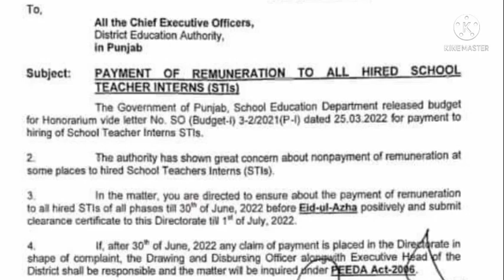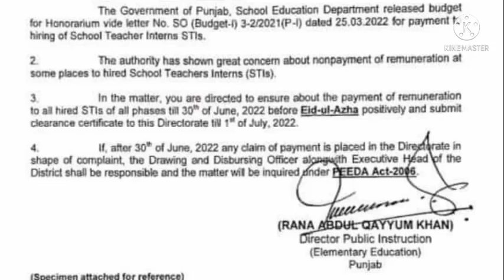3 advance salaries for govt employees|| 2 good news for govt employees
3 advance salaries for govt employees|| 2 good news for govt employees||‎@ilmi news updates